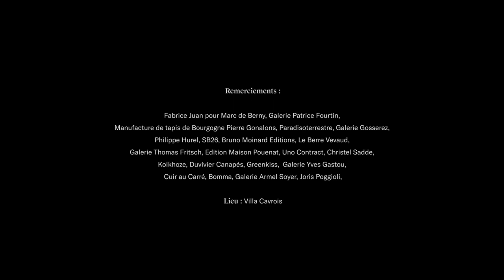++METAPHORE FIM COLLECTION MASTER FINAL H264 1080P 30Mbpsmp4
December 2020,  I spent shooting pics and videos for Metaphoresparis, a celebrated and inspiring brand, belonging to Hermes textile division

One of the highlight of this job was shooting “A day at VILLA CAVROIS”, in the amazing villa designed by the architect Robert Mallet-Stevens in 1932.

Brand: Metaphore Paris  textile division of @Hermes
Location : Villa Cavrois, Croix, Hauts de France.
Art Director : Emilie Paraliti @emilieparalitici
Stylist : Aurelie Desrobert @aureliedesrobert
Videast / Drone/ Editing : Maxime Brochier  Thomas Leroudier , Jonathan Grimaud  & Valentin Lauferon
Communication Manager : Lola Scheibling